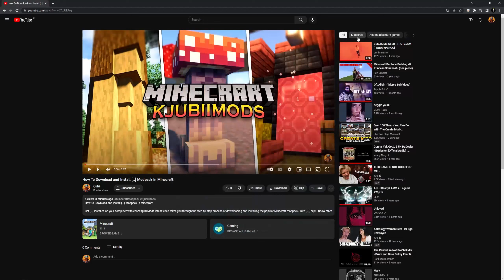How To Download and Install Mechanical Mastery Modpack in Minecraft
Get Mechanical Mastery installed on your computer with ease! *KjubiiMods* latest video takes you through the step-by-step process of downloading and installing the popular Minecraft modpack. With Mechanical Mastery, experience a thrilling Minecraft adventure filled with challenges and excitement. This video is perfect for both seasoned Minecraft players and beginners. Don't miss out - watch *KjubiiMods* and learn how to install Mechanical Mastery on your computer!

*Downloads:*
➥ Mechanical Mastery:

_Explore the vast world of Minecraft mods and modpacks with ease! is all_ _you need to mod Minecraft, featuring the latest and greatest mods and modpacks for your_ _Minecraft enjoyment._

_Discover How to Install Minecraft Mods, Modpacks, and Resourcepacks on *KjubiiMods* Channel - Your Ultimate Guide to Customizing Minecraft Gameplay._

0:00 Download the Modlauncher
0:10 Install the Modlauncher
0:25 Search for Mechanical Mastery
0:36 Download Mechanical Mastery
0:46 Play Mechanical Mastery